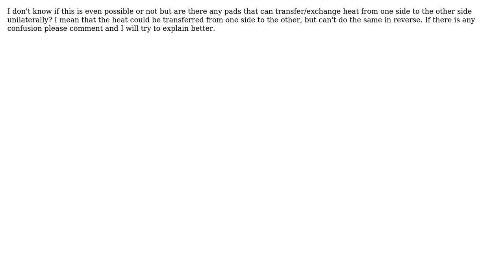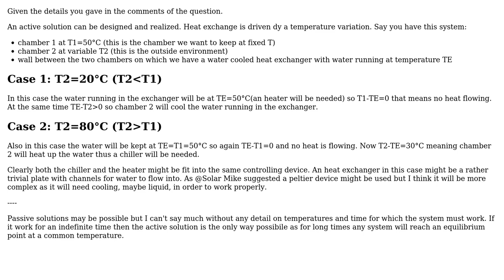Engineering: Is there any unilateral heat exchanger?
With thanks & praise to God, and with thanks to the many people who have made this project possible! | Content (except music & images) licensed under CC BY-SA | Music | Images & others | With thanks to user Ali KHalili user Alberto Brambilla and the Stack Exchange Network Trademarks are property of their respective owners. You are responsible for your own actions.